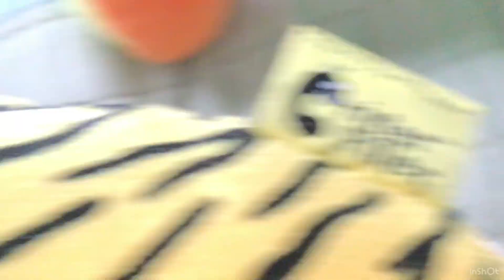Christopher daily 2: picture day:)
Hey guys I hope you like the video